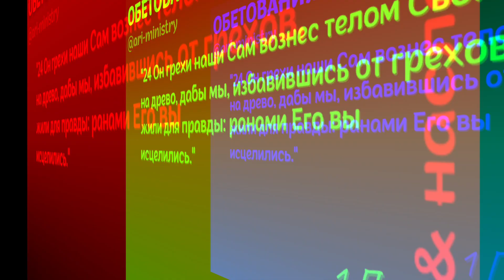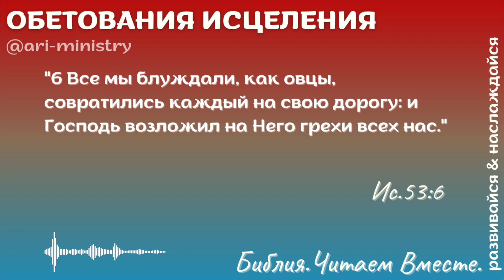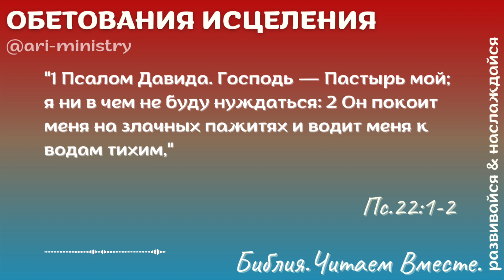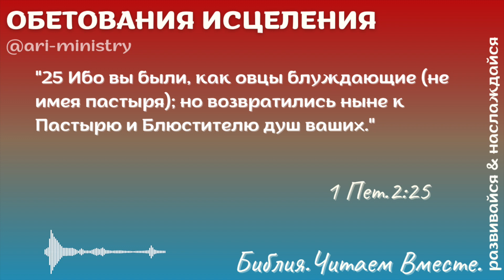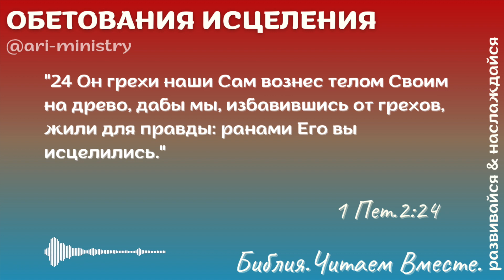#8 ОБЕТОВАНИЯ ИСЦЕЛЕНИЯ/Библия.Читаем Вместе./Андреевы Руслан Ирина/podcast